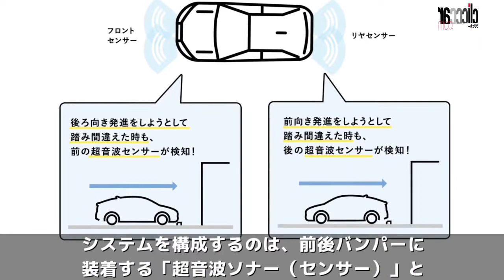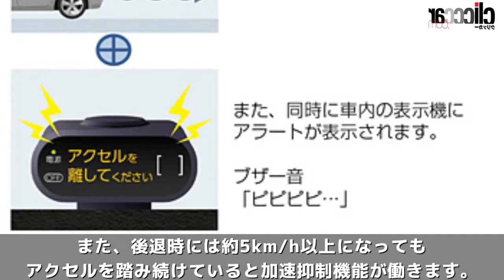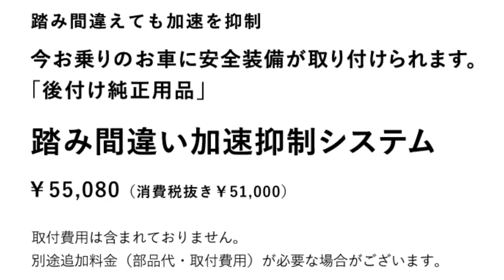トヨタが後付けの「踏み間違い加速抑制システム」を開発。まずは30型プリウスとアクアから適応【読み上げてくれる記事】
駐車場でのアクセルとブレーキのペダル踏み間違いによる事故が社会問題となっています。そこで国が推奨する自動車安全コンセプトとして「サポカー（セーフティ・サポートカーの略称）」を提唱しています。